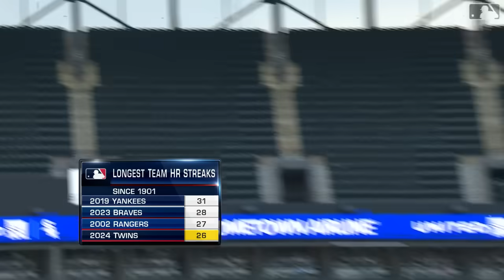Twins vs. White Sox Game Highlights (7/8/24) | MLB Highlights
Twins vs. White Sox full game highlights from 7/8/24